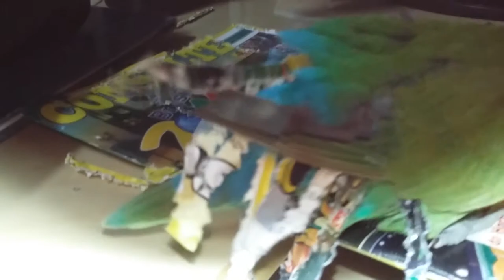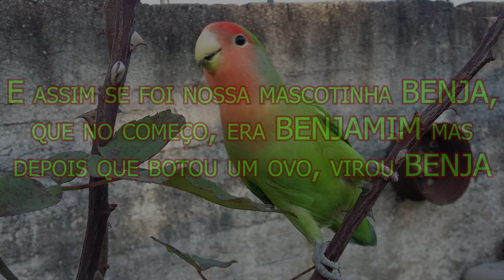Homenagem 'a minha mascotinha.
Obrigado a todos, cada like, comentário, e a cada compartilhamento,
é de muito valor, pra mim continuar em frente. afinal!!! esse é
UM CANAL FEITO PARA OS AMIGOS.